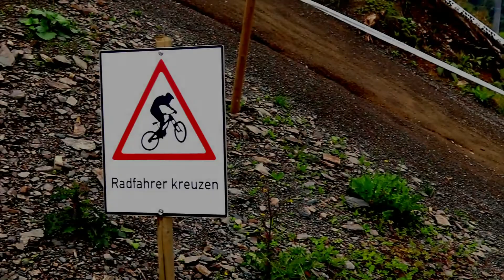Bikepark Winterberg EDIT | Downhill | MTBclub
Viel spaß mit mein Bike video !!!
Wen ihr mehr sehen wolt enfach ein komentar da lassen !!!

Mein PC:
prozessor:Intel-i7-6700K
Mainboard:Asus-Z170PROGaming
grafikkarte:GIGABYTE-GeForceGTX750
Arbeitsspeicher:CorsairDIMM vengeanceLPX 2x8GB 3000MHz
PC-Gehäuse:http:SharkoonT9 Value Green
Monitor:Asus-VE248HR-Mon
Mauspad:Roccat-Sense
Maus:Sharkoon-Drakoni
Tastatur:Speedlink Parthica Core
Lautsprechersystem:Trust GXT 628 2.1...
Mikrofon:Sennheiser Mikrofon E 835 S
interface:http:Presonus-AudioBox22VSL